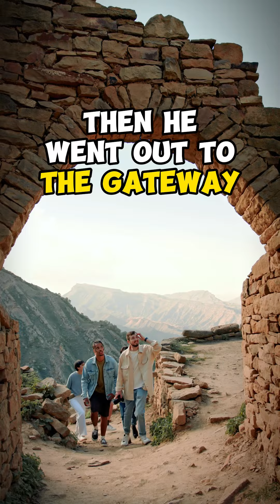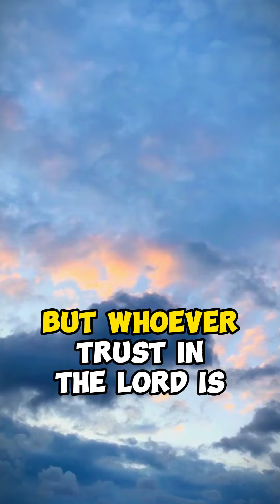Do Not Deny Jesus 🙏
Did you know that one of Jesus's Disciples Peter denied Jesus 3 times?
He did this out of fear for his own life.

This can be found in Matthew 26:69-75 it says,
Now Peter was sitting out in the courtyard, and a servant girl came to him. “You also were with Jesus of Galilee,” she said.

But he denied it before them all. “I don’t know what you’re talking about,” he said.

Then he went out to the gateway, where another servant girl saw him and said to the people there, “This fellow was with Jesus of Nazareth.”

He denied it again, with an oath: “I don’t know the man!”

After a little while, those standing there went up to Peter and said, “Surely you are one of them; your accent gives you away.”

Then he began to call down curses, and he swore to them, “I don’t know the man!”

Immediately a rooster crowed. Then Peter remembered the word Jesus had spoken: “Before the rooster crows, you will disown me three times.” And he went outside and wept bitterly.

Proverbs 29:25 says, "The fear of man brings a snare, but whoever trusts in the LORD is safe."

Peter denied his friend and savior Jesus in his fear for what would physically happen to him. Instead of Trusting in the Lord.

Remember in Matthew 10:28 the bible says.
Do not be afraid of those who kill the body but cannot kill the soul. Rather, be afraid of the One who can destroy both soul and body in hell.

Learn from the story of Peter how to trust in God, even when we're afraid 😇.

How to Overcome the Fear of Man 🙏   | 🙏😇🙌🙏

Meditate on the word of the Lord. He will
supply your every need. May your cup overflow. May his everlasting Love bless you in
your journey.

You got this, don't give up.

cost to you, but that is what keeps this channel growing and the helpful content coming
your way.